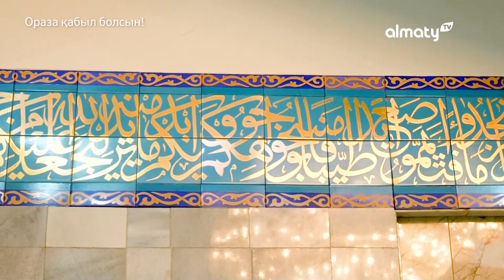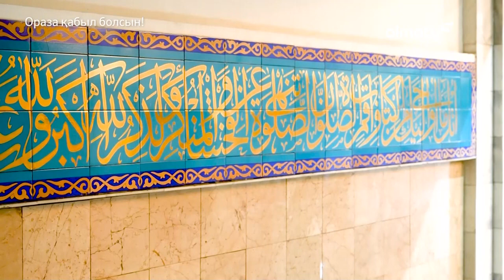Ислам дініндегі ең үлкен қасірет – алауыздық Ораза қабыл болсын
Бүгінгі Видеода:

Ассалаумағалейкум! Azan.kz - Ислам ақпараттық-ағарту порталы. Алматы Орталық мешіті.

Құрметті бауырлар! Каналымызда -  Мұхаммед Пайғамбардың (оған Алланың салауаты мен сәлемі болсын) насихатын жалғастыру мақсатыңда:  Уағыздар, Құран Тəпсірі, Сүрелер мен Дұғалар  тағы басқа дəрістер шығып отырады .